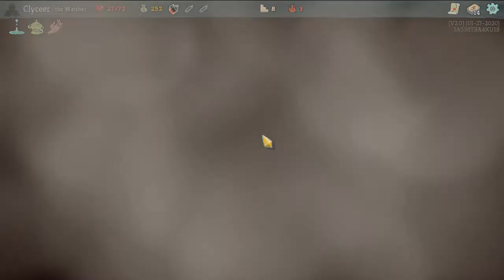Slay the Spire - 55 - Flurry of Blows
Sometimes you have Signature Move, but your real signature move is Flurry of Blows.